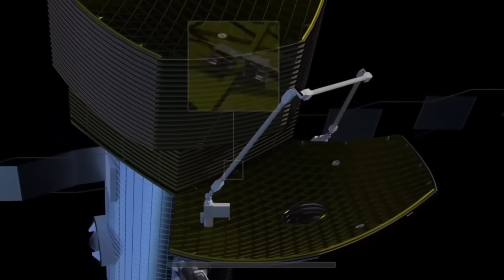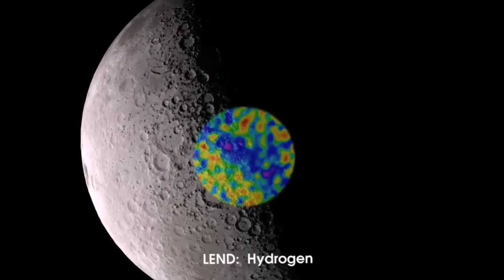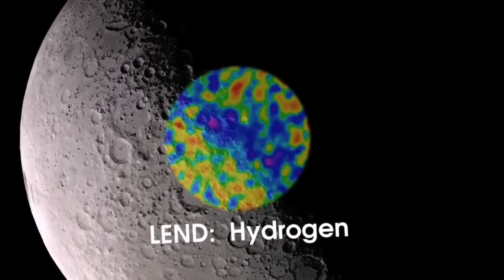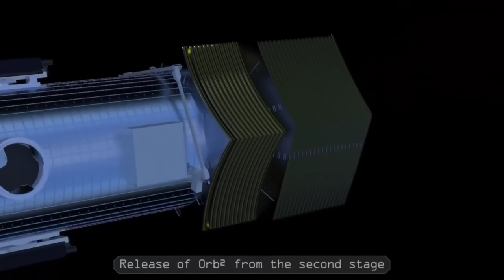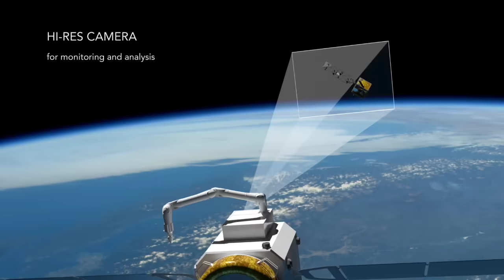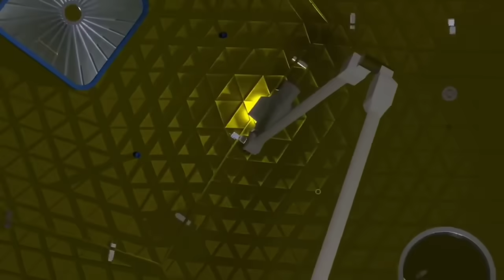THE MEDIA DOESN'T WANT YOU TO KNOW about NASA's plans for cities in Space and on the Moon!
In January, NASA gave out a pile of NIAC awards to bleeding edge innovative concepts!  These included a massive Space Station and a City on the Moon!
The mainstream media said nothing about this!
So, here's the details!